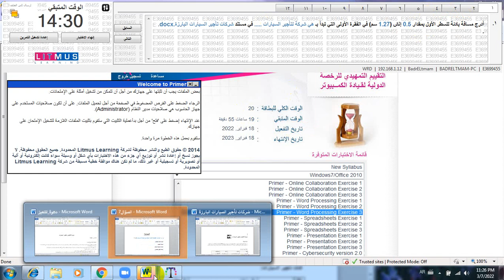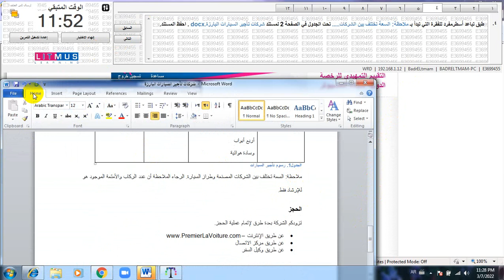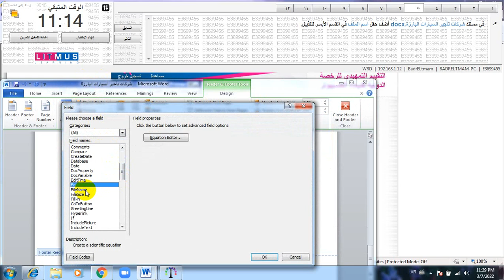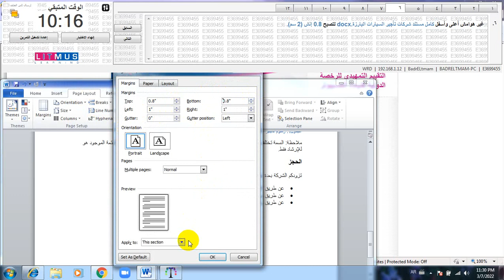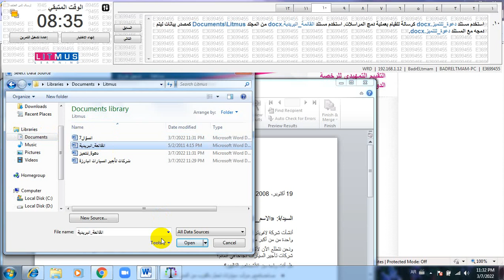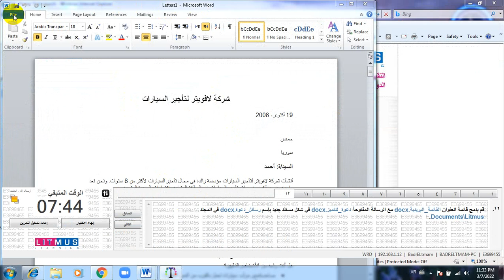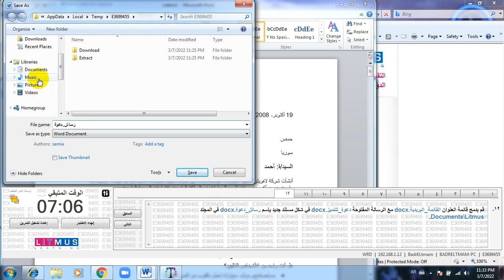امتحان الوورد ج 3 ICDL Teacher 2022